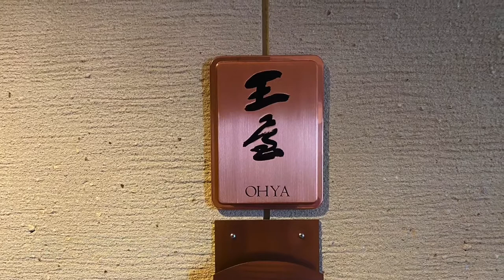✨金箔の天井✨ホテル川久 まるで宮殿！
南紀白浜の川久に泊まりました。
ゴージャスな造りでバブル時代を彷彿とさせる世界観。
ロビーには様々なオブジェが飾られていたり、螺旋階段があったりと見所が沢山ありました。

お部屋は7階の王屋。広々とした空間が贅沢でした。
ドアの開閉時の音すら何か特別な感じが致しました。

王様のビュッフェは選びきれず無論食べきれない為ほとんど手付かず。
また訪れたときの楽しみに取っておきたいと思います。
みなさんに親切に対応していただきました。
1日目の和歌山、ホテル川久終了でございます。

和歌山の旅1日目前半